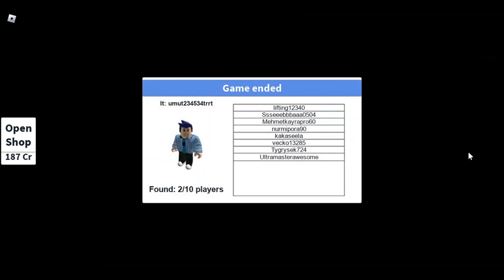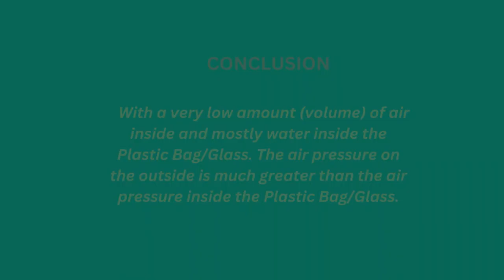Trying to not get caught in ( Hide And Seek Extreme )